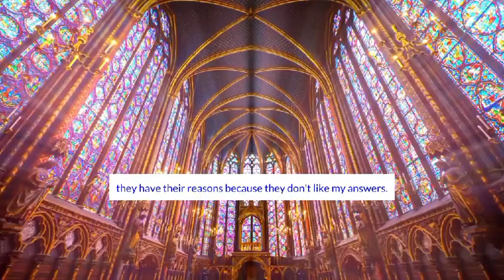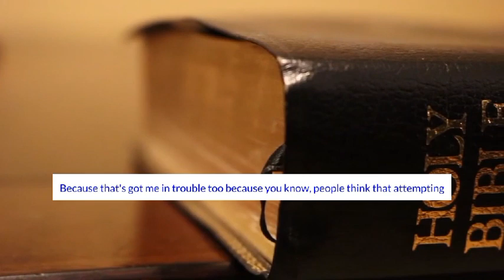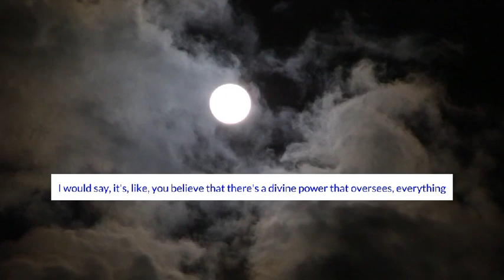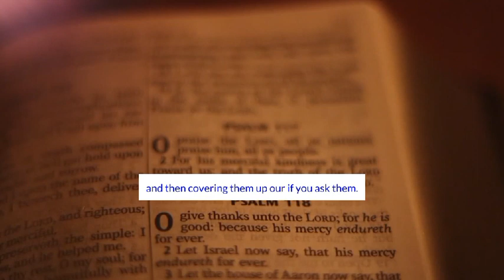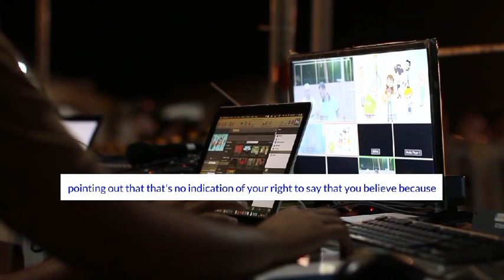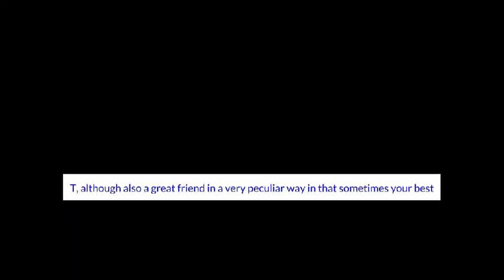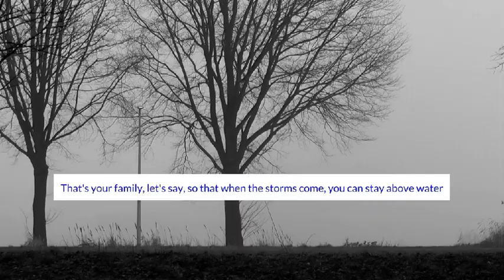Why Have People Forgotten About God? - Jordan Peterson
1)This video has no negative impact on the original works (It would actually be positive for them)
2)This video is also for teaching purposes.
3)It is not transformative in nature.
4)I only used bits and pieces of videos to get the point across where necessary.